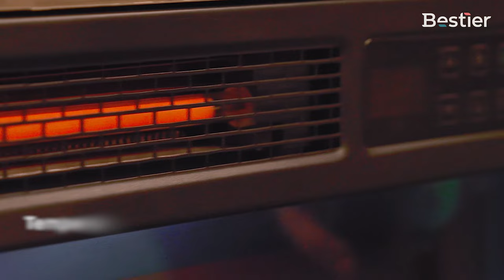Bestier Fireplace TV Stand with led light